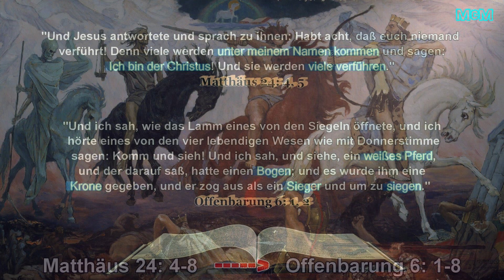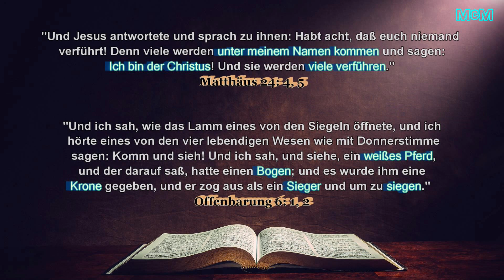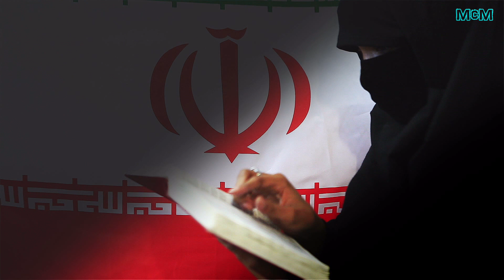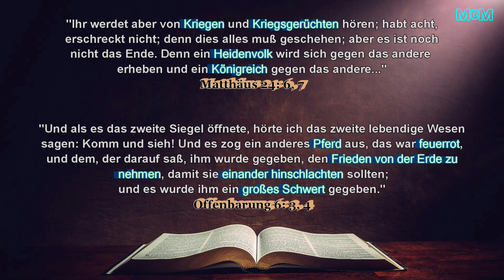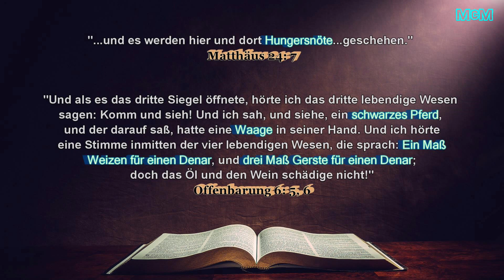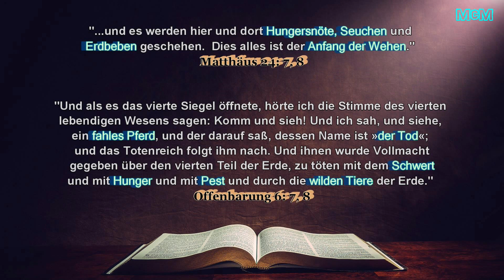Jesus spricht über die Reiter der Apokalypse